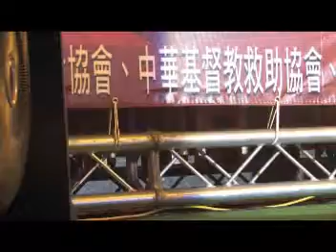20091219 因為愛讓聖誕亮起來 優質生命關懷協會 恬娃 台語組曲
20091219 因為愛讓聖誕亮起來 優質生命關懷協會 恬娃 台語組曲